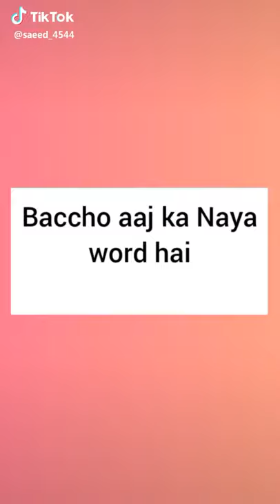Auto me takli